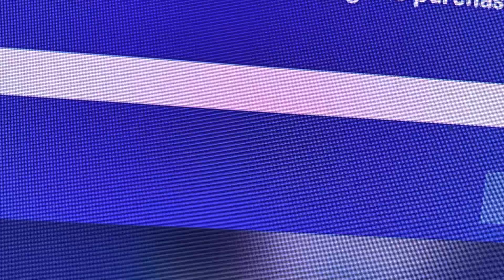فورت نايت حكسثض رويترز اعلنت وكالة الطاقة الشمسية مكوثي أمكانية التوصل فحكومة 🔥!